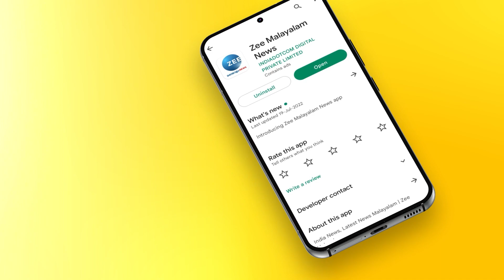Dr Robin | Shalu Peyad | ശാലു പേയാടുമായി എന്തായിരുന്നു പ്രശ്നം?എന്താണ് അടി ഉണ്ടാവാനുള്ള കാരണം?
ശാലു പേയാടുമായി എന്തായിരുന്നു പ്രശ്നം?എന്താണ് അടി ഉണ്ടാവാനുള്ള കാരണം?